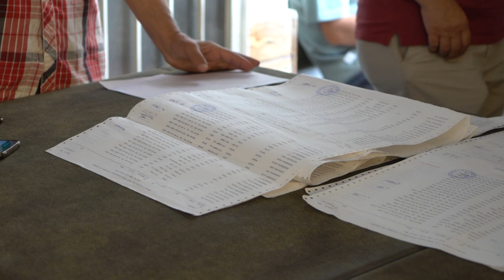TİP İZMİR’DE 4 İLÇEYE TALİP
TÜRKİYE İŞÇİ PARTİSİ 5 BÜYÜKŞEHİR, 1 İL, 16 İLÇE VE 2 BELDE BELEDİYESİ OLMAK ÜZERE 24 BELEDİYE BAŞKAN ADAYINI BELİRLEDİ. AÇIKLANAN İSİMLER ARASINDA İZMİR’DEN 4 İLÇENİN ADAYLARI YER ALIYOR.